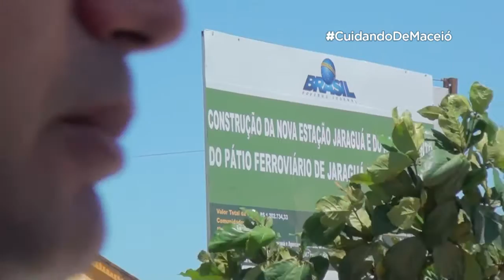Prefeito Rui Palmeira visita obras de expansão do VLT em Maceió